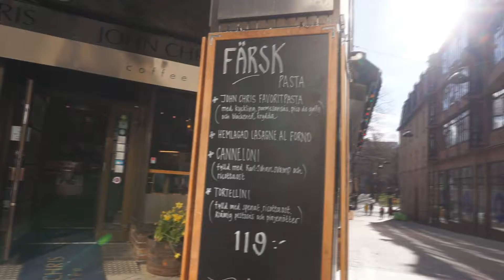超乎想象的中国